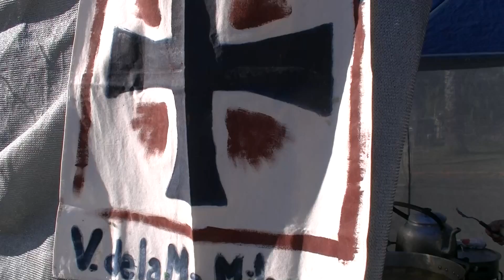Festival Solidario Colecta de Cáritas 11/06/2016